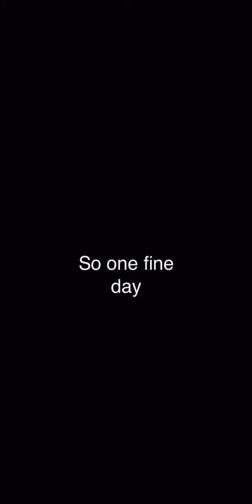New Expanded doctor:Dental❤️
So one fine day

We decided

To expand

Our doctor:Dental Clinic

From single dental chair clinic

To multiple 3 dental chair clinic

To meet the increasing demands of our loyal patients

Introducing Our new doctor:Dental facility features state-of-the-art equipment and the latest technology in dentistry.

We invite you to discover and experience the advanced technology, specialized treatments, and exceptional care that we offer at doctor:Dental …